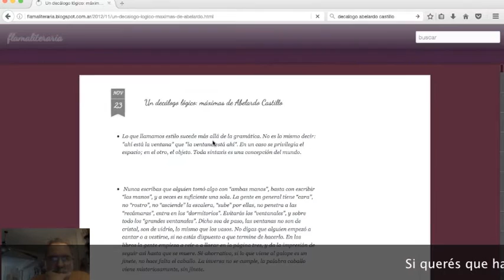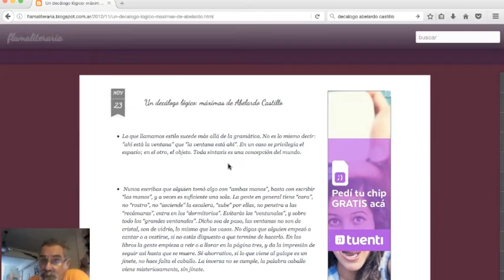¿Quieren más decálogos, y EN VIVO? / TRAILER # 15.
¿Te gustaría que los próximos decálogos los hagamos en vivo? Si te copa la idea, muchas gracias por subir tu comentario diciendo que sí.